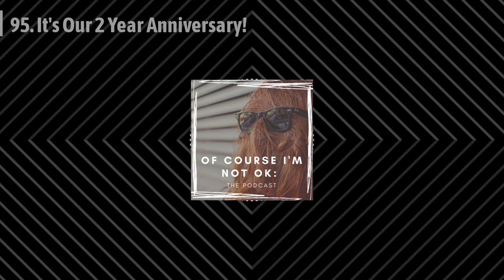Of Course I'm Not OK: The Podcast - 95. It's Our 2 Year Anniversary!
Happy Monday, Listeners, and HAPPY 2 YEAR ANNIVERSARY to us! On this week's show, Karen and Katie take a walk down memory lane. The pair discusses the early days of the pod, topics they were excited to cover, guest memories and more. Thank YOU for being on this journey with us - we are only just getting started!